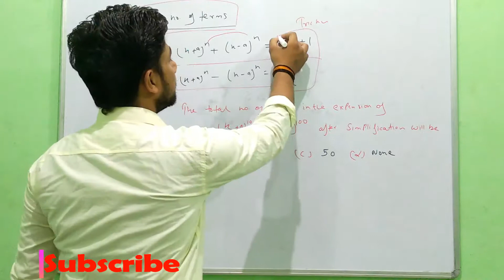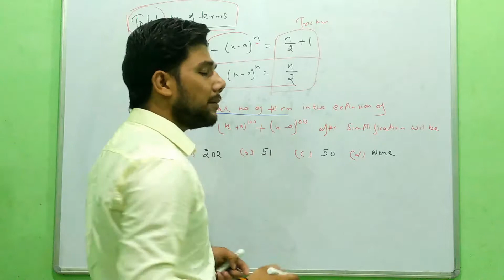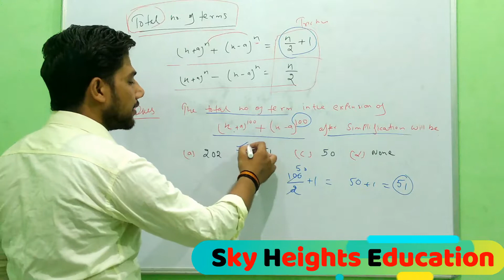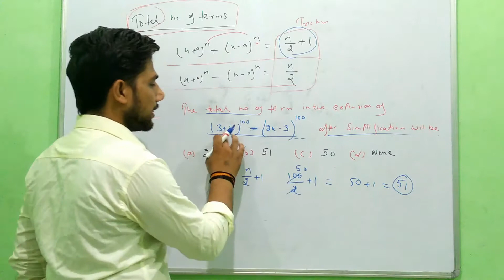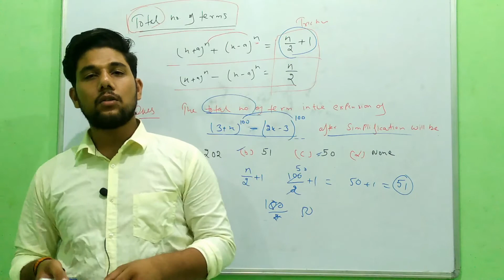Total Number of Term ( Tricks ) [ Binomial -4] MATHS | MCA Entrance | NDA // Competitive Exam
Topic : Total Number of term in the expansion of binomial theorem,
Language : Hindi
Prerequisite : knowledge of MCA Entrance  & NDA

This video demonstrates the need and Total Number Of Term in the expansion of binomial expression raised to some exponent. This video also works as Concept of  Maths based on the syllabus of NIMCET, NDA, IIT JAM, JNU MCA, BHU MCA, NIT MCA, & All Competitive Exam.

#1-Determinants-Introduction | short tricks|maths short tricks | MCA Entrance | IIT | Skyheights